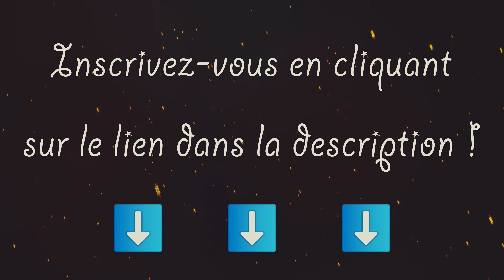Saint-Nicolas en visioconférence à Arlon !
INSIDE - Your events' partner